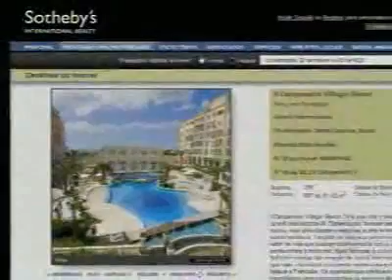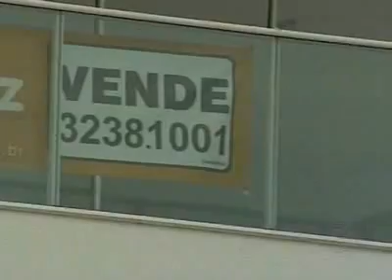Mercado imobiliário em Florianópolis: saiba onde vale investir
Assista à reportagem exibida no Estúdio Santa Catarina (RBS TV) em 4/10/2009.